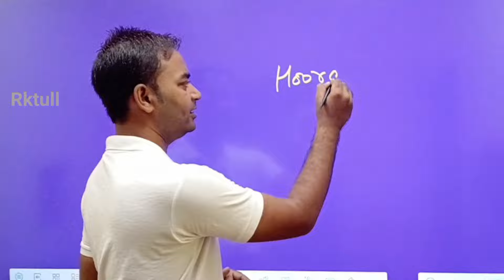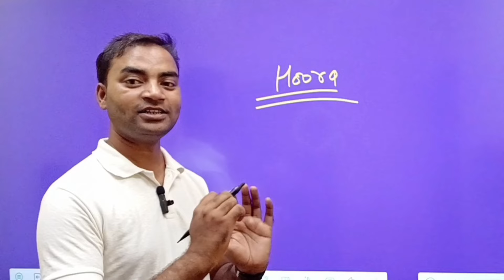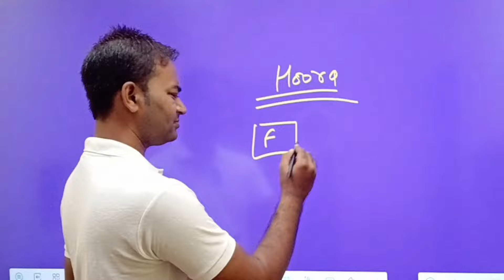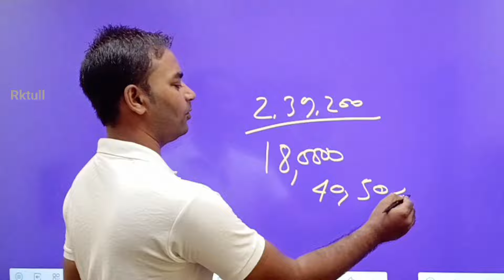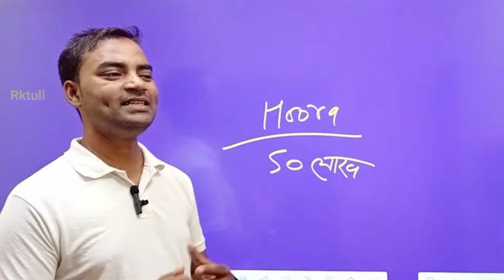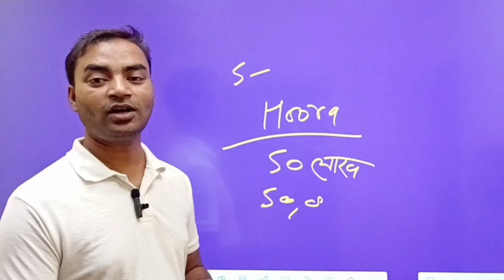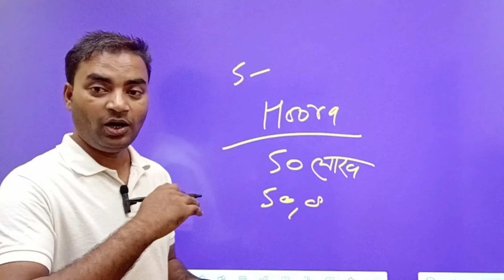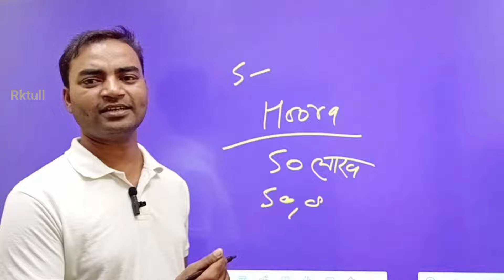ना बेचना ना ढूंढ़ना 1 लाख रु.कमाई 🔥New Business ideas 2024|Hoora Car wash business |Rktull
business ideas
business idea
business
Rktull

मेरे बात को गांठ बांध लो यह Ebook जिंदगी बदल देगी 100 %    ( मात्र Rs.312 रु.)

         मेरा ebook
    यहां से खरीदो लिंक
ना पैसा है , ना नौकरी है क्या करें: 350 लगाकर 1 लाख रु. कमाई (Hindi Edition)